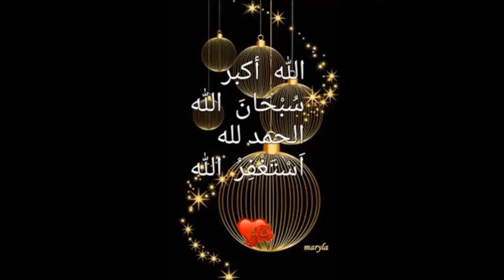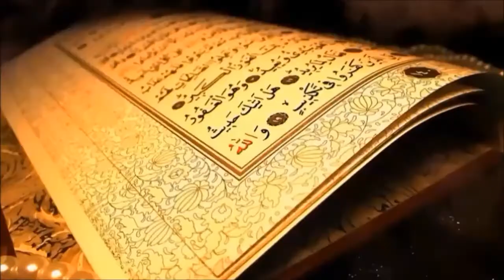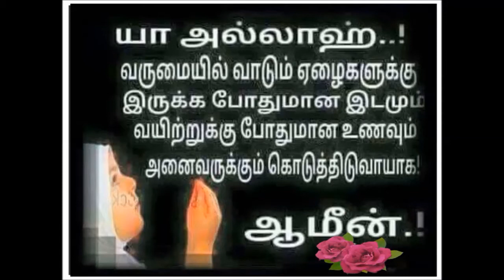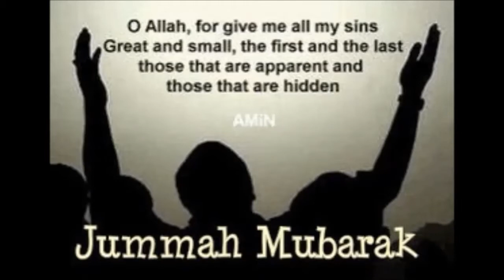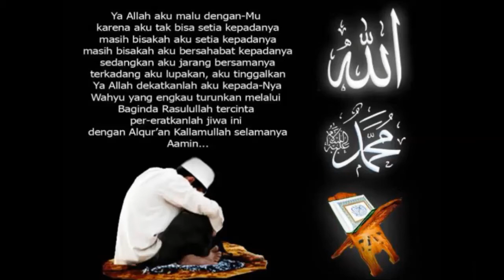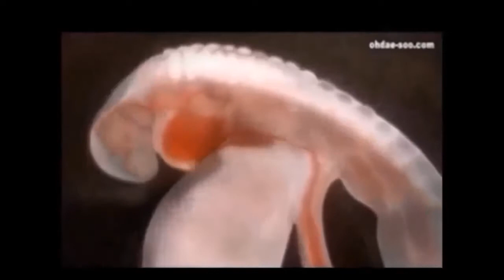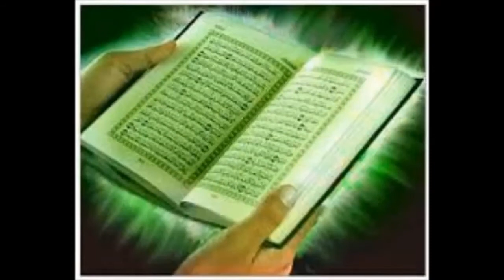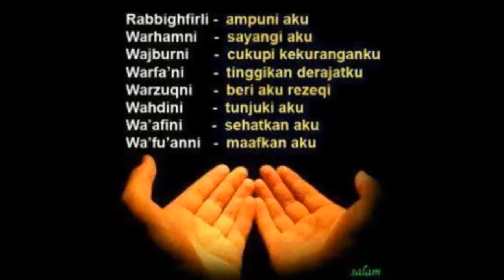Engum Nirainthone Islamic Tamil Song | Please read the description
90 out of 100 people will have a bad thought about dogs and some might think that it is a symbol of humiliation. But, even such a creature like dog still appreciate and thank Allah for its life. That is why in this song there will be a scene where dog is shown at a certain point. Some might think that this is a Islamic song and why should a dog is shown in here but I doesn't have any special purpose than to show that even dog appreciate Allah's gift of life and why shall we as human not appreciate it as well? When creatures like animals and plants done the sujood and thank Allah, we as humans should know how to thank Allah that created us and gave this beautiful life to us. The only doa that we shall ask to Allah from the bottom of our heart that He have to letus be in emaan till our last breath. Wassalaam.